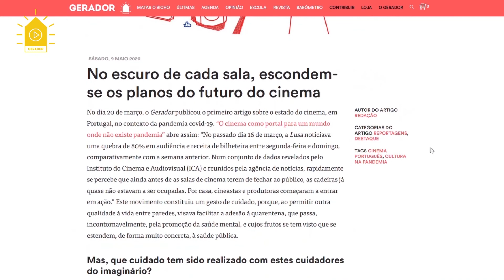Cultura na Pandemia: O futuro do cinema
Este é o vídeo dos “3 minutos às 3” em que podes descobrir um olhar sobre a reportagem de investigação do Gerador que saiu no sábado anterior.
Neste vídeo podes encontrar um resumo da reportagem “No escuro de cada sala, escondem-se os planos do futuro do cinema”, em que abordámos o período instável por que o cinema, tal como as restantes áreas da cultura, está a passar, ouvindo alguns dos seus intervenientes.

Na semana em que sabemos que as salas de cinema poderão começar a funcionar a partir do dia 1 de junho, entramos no escuro de uma grande sala comum, que deixa ver no grande ecrã as fragilidades dos trabalhadores do audiovisual. Neste tempo de espera e intermitência para grande parte dos trabalhadores do setor cultural, e numa altura em que as plataformas de streaming atingiram números de subscritores nunca antes pensados, reunimos o que foi feito e questionamos se esta poderá, afinal, ser uma fase de mudança de paradigma no cinema.

Neste momento de escuta semanal, juntámos Cláudia Varejão (realizadora), Sérgio Graciano (realizador), Hélder Faria (realizador), Luís Sérgio (assistente de realização), Anette Dujisin (diretora do Filmin), Luís Mendonça (cofundador de À Pala de Walsh), Carlos Viana (coordenador do MDOC - Festival Internacional de Documentário de Melgaço), e o Alvalade Cineclube. Com as suas vozes e um olhar sobre o que tem acontecido em Portugal, mas também no resto da Europa, convidamos os leitores a uma reflexão no presente, tendo já em vista um futuro que se quer ilumindado.

Jornalistas: Carolina Franco e Raquel Botelho Rodrigues
Edição de vídeo de Susana Maciel